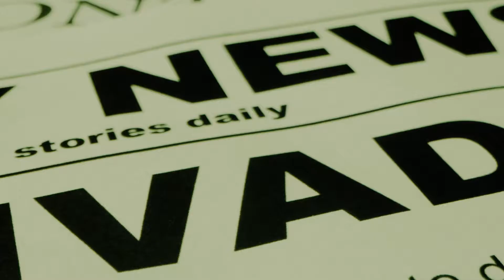TV Intro: The Walking Dead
Edit by: Mark Vera